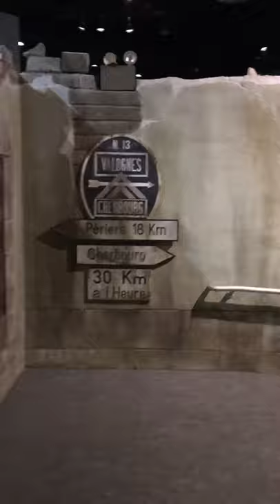The Airborne and Special Operations museum in Fayetteville, NC; WW2 section.